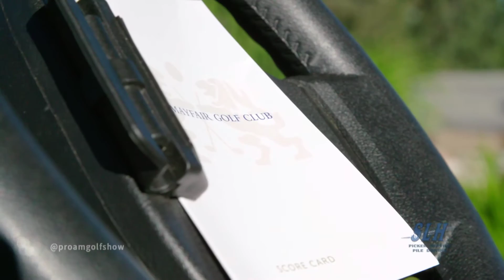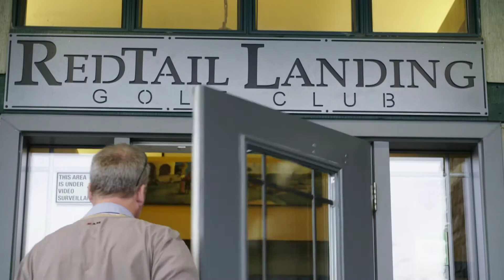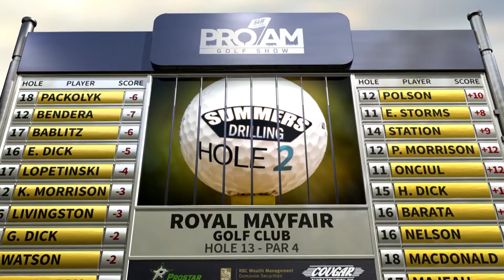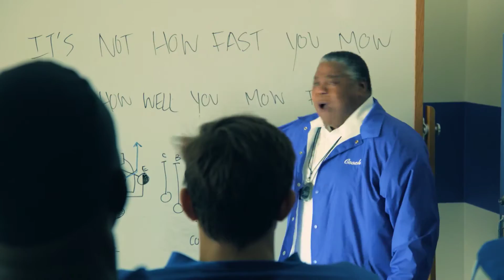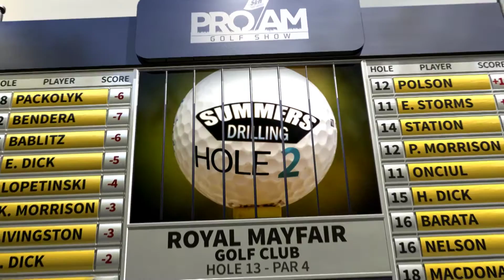Pro-Am Golf Show - Season 4 - Episode 5 - Curlers Val Sweeting & Rachelle Brown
Meg Morrison and Marc Kennedy challenge 2 members of Team Sweeting to a 3 hole challenge at the Royal Mayfair Golf Club